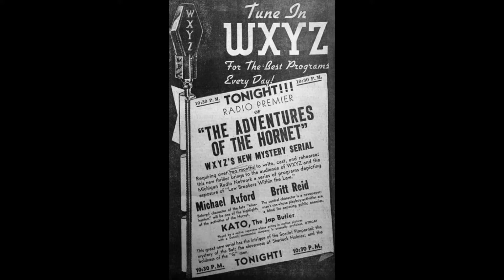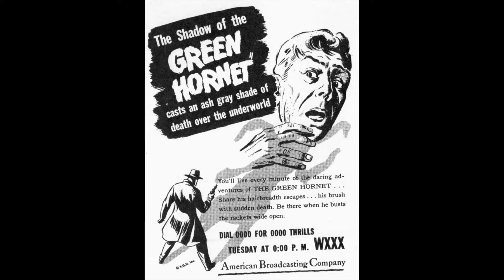the green hornet # Charity takes it on the Chin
old time raido shows Charity takes it on the Chin